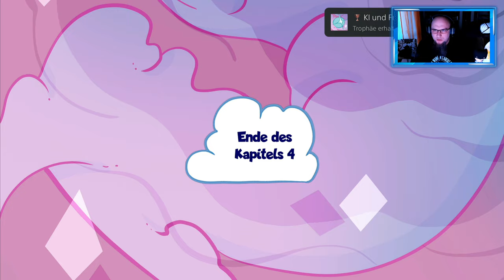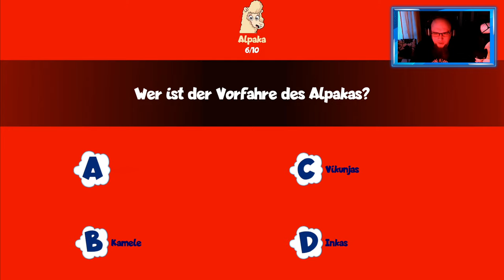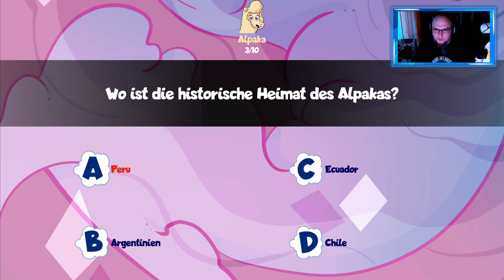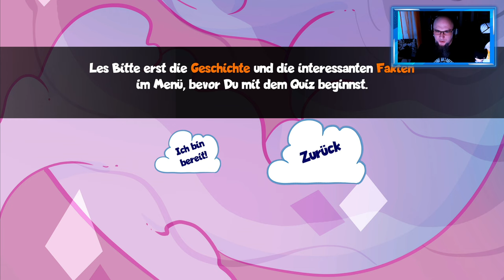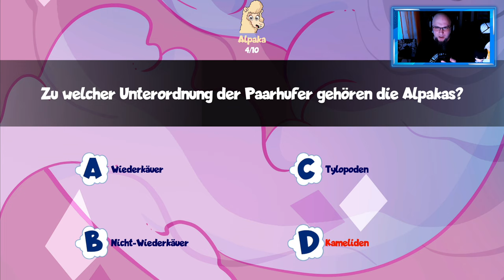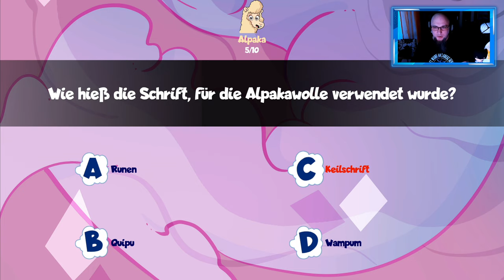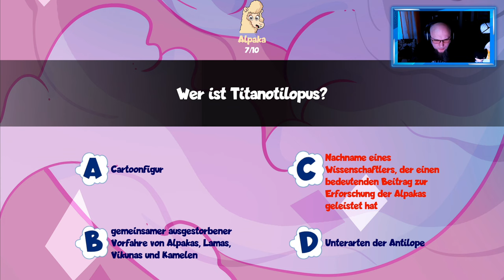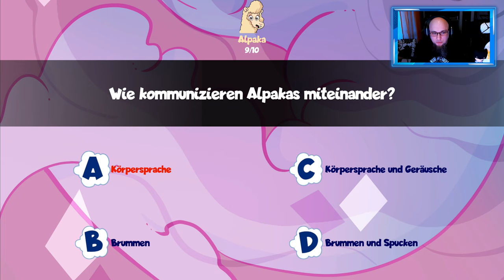Angezockt | Alpaca Wonders Why [PS5] [4K]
Hab euch mal hier Die Antworten von Quis notiert
A - C - A - C - B - C - B - D - C - B
👍 🖖 🤟 🛒 Mein Equipment 🛍️ 🤟 🖖 👍
EpicPartner
Ihr habt Bock mit mir zu zocken oder zu texten? Kein Problem:
🕹️ PSN: odin_ase
🕹️ Steam: odin_ase